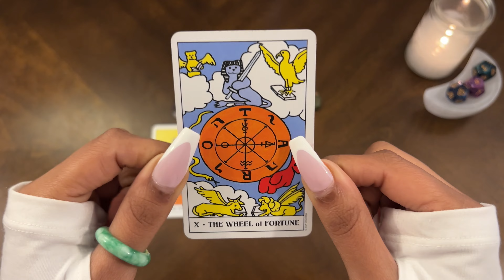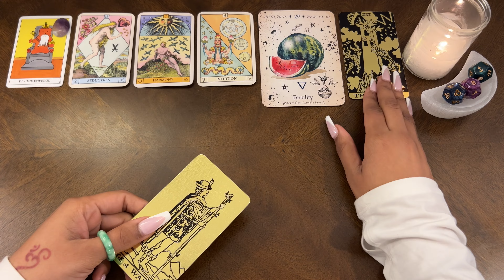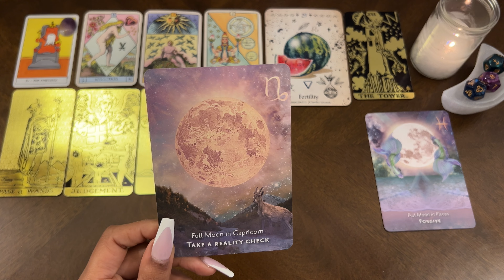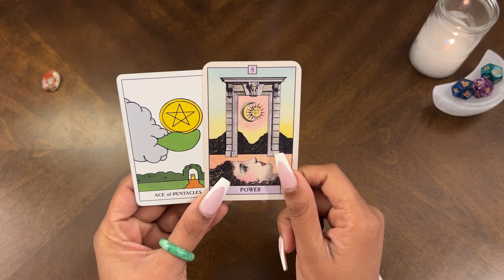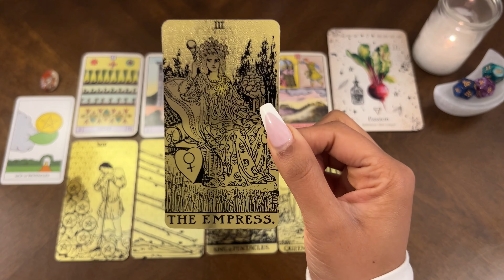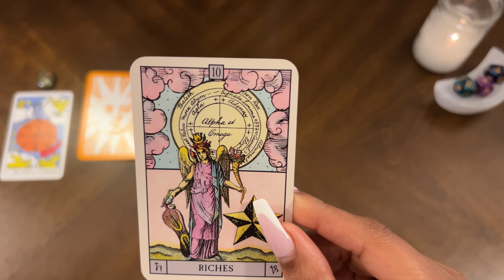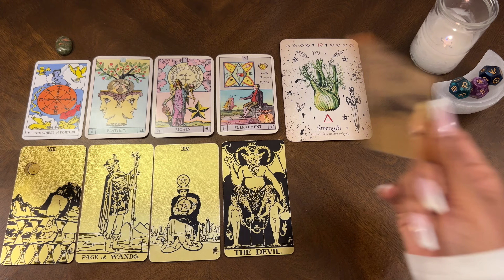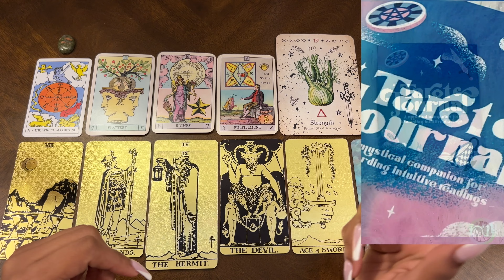Everything YOU Can Expect During THIS Full Moon Eclipse in Libra! ✨🌝♎️✨ | Pick A Card | Eclipse Szn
🎉Welcome to the crzy💭dreamr network !

👋 Introduction at 00:00
🔮 Crystal/Pile Selection at 00:47

 🐍Amethyst Pile 1 - 01:52
 🤍Red Jasper Pile 2 - 26:14
 🌟Unakite Pile 3 - 44:44

📚 Enhance your Tarot journey with a Tarot Journal:
Illustrations by: ​⁠ @sandrine_anne  connect with her on YouTube and Instagram!

💌 Send letters, gifts, or treats to: 6820 LaTijera Blvd., Suite 200, Los Angeles, CA 90045